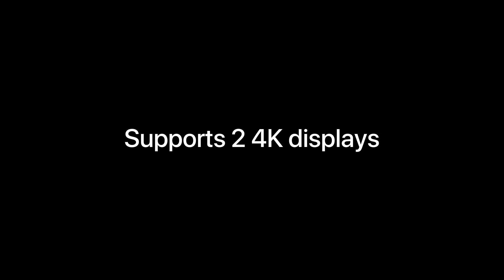12" MacBook Air | Apple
Meet 12-Inch MacBook Air — Apple 2024

Smallest Apple M3 Chip powered MacBook ever!

This is a concept video, not based on an actual product. The Apple logo is a trademark of Apple Inc., registered in the U.S. and other countries.